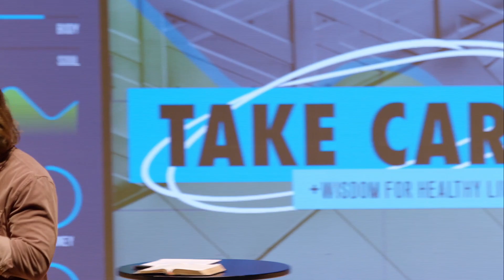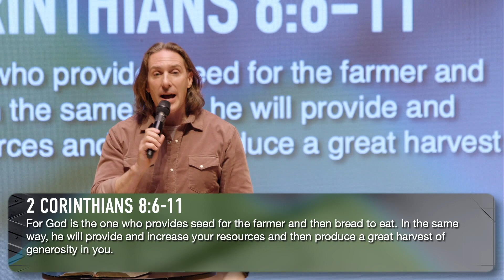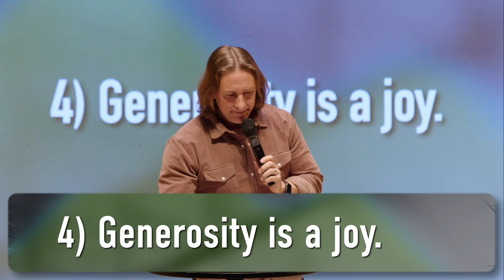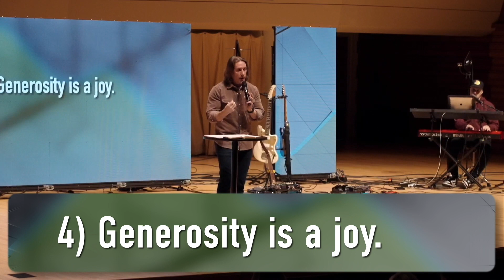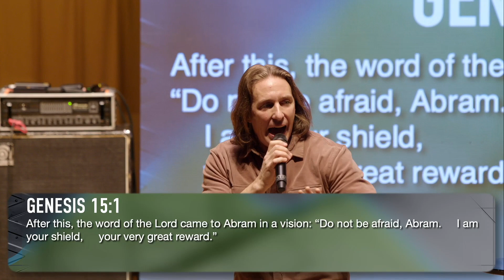Take Care of Your Money | Pastor Steve Andres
Hear an encouraging message from Pastor Steve Andres.

NEW TO OUR CHURCH OR MADE A DECISION TO FOLLOW CHRIST?

BEEN HERE BEFORE AND LOOKING FOR WAYS TO GROW?

or download the New City app!